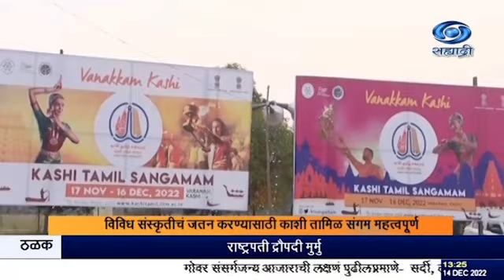काशी तामिळ संगमांत एम्फी थिएटरमध्ये चित्र प्रदर्शनाचं आयोजन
दि.१४.१२.२०२२ :
    वाराणसी मध्ये सुरु असणाऱ्या काशी तामिळ संगमांत एम्फी थिएटरमध्ये चित्र प्रदर्शनाचं आयोजन करण्यात आलं होतं, या चित्रप्रदर्शनाचं उदघाटन केंद्रीय शिक्षण राज्यमंत्री अन्नपूर्णा देवी यांच्या हस्ते काल करण्यात आलं. विविध संस्कृतीचं जतन करण्यासाठी काशी तामिळ संगम महत्वपूर्ण भूमिका बजावत असल्याचं अन्नपूर्णा देवी यांनी बोलताना सांगितलं.
--होल्ड-- सिंक.
अन्नपूर्णा देवी,  केंद्रीय शिक्षण राज्यमंत्री